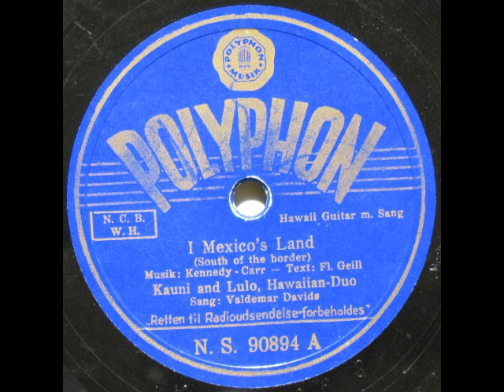I Mexico's Land (South of the Border) - Kauni and Lulo, Hawaiian Duo; Valdemar Davids 1941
I Mexico's Land (South of the Border)

Tekst: Jimmy Kennedy
På dansk ved Flemming Geill

Kauni and Lulo, Hawaiian-Duo
Sang: Valdemar Davids

Hawaii guitar

1941